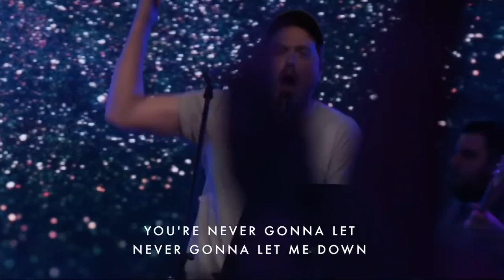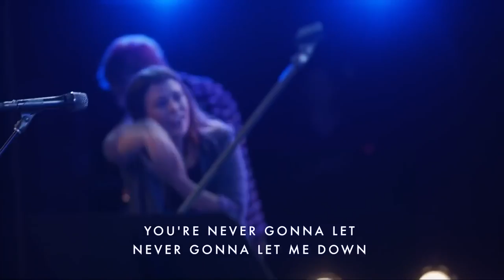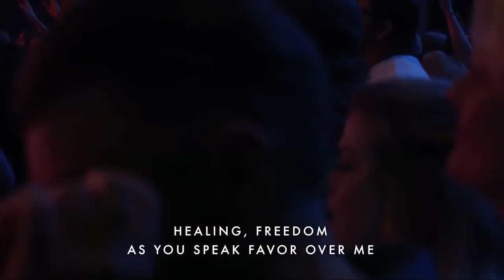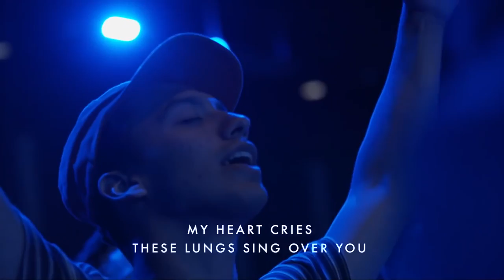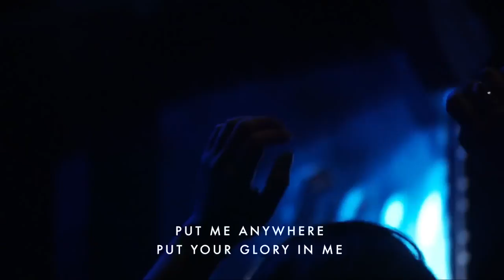Bethel Live worship 21 April 2019